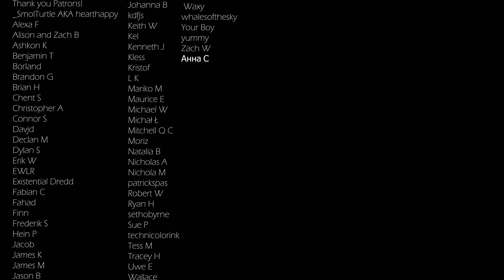exhausted after work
Contact joshua at heavypiano dot com